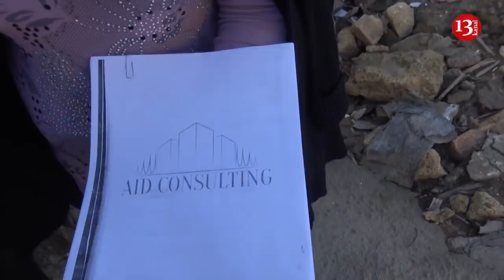TƏCİLİ:"SOVETSKİ"-də etiraz:"Prezidentin ayırdığı milyardları yeyirlər, vətəndaşlar isə sürünür"